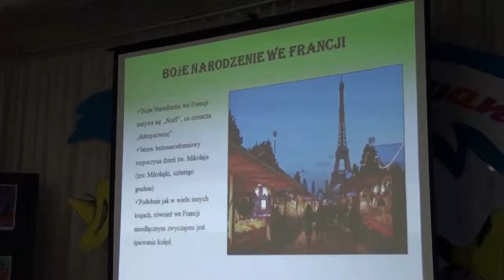Miejska Biblioteka Publiczna w Bolesławcu Klub Głuchego Czytelnika - spotkanie przedświąteczne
Przed świętami Bożego Narodzenia odbyło się spotkanie Klubu Głuchego Czytelnika na którym została przedstawiona prezentacja na temat zwyczajów i sposobów obchodzenia Świąt w różnych krajach świata. Potem czas spotkania wypełniło wykonanie ozdób choinkowych, które z pewnością dodadzą uroku drzewku.